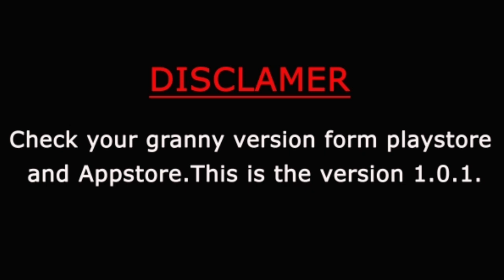All LOCATION OF CROWBAR IN GRANNY CHAPTER 2 | GAME TOWN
Hi,

In this video, I will show you 5 easy ways to find Crowbar in granny chapter 2
house.

Please check your granny version from the play store and app store and relate with the video version.